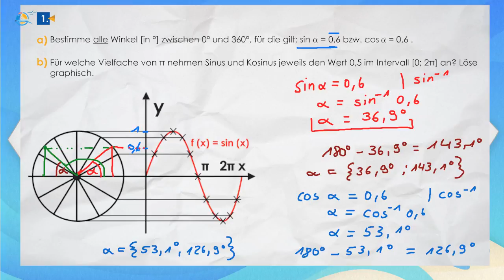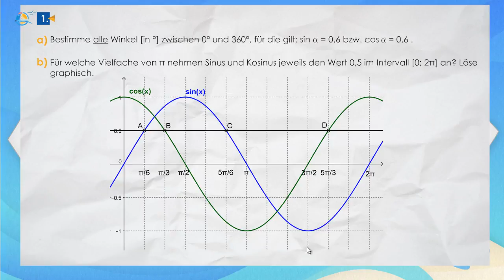Trigonometrische Funktionen || Oberstufe ★ Übung 1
Unter den trigonometrischen Funktionen versteht man die Winkelfunktionen Sinus und Kosinus (und auch Tangens). Überträgt man die Funktionswerte der jeweiligen Winkel aus dem Einheitskreis in ein Koordinatensystem, ergibt sich die typische Sinuskurve (s. Abbildung). Selbiges lässt sich auch für den Kosinus durchführen.
 In einem gemeinsamen Koordinatensystem erkennt man, dass eine Phasenverschiebung von π/2 bzw. 90° zwischen Sinus und Kosinus liegt.

  cos⁡(α)  =  sin⁡(α + π/2) bzw. sin⁡〖(α)  =〗   cos⁡(α -  π/2)
 In der allgemeinen Form stellt man die Sinusfunktion folgendermaßen dar (ebenso die Kosinusfunktion):
f(x)  = a ∙  sin⁡〖(b(x-c) )  + d〗
Mit: a: Stauchung (0    |a|    1) und Streckung (|a|     1) in y- Richtung
   b: Stauchung (b    1) und Streckung (b    1) der Periodenlänge  p=  2π/b
   c: Verschiebung in positiver x-Richtung
   d: Verschiebung in y-Richtung

Erläutere, wie die Funktion  f(x)  = -3 ∙  cos⁡〖(2 ∙ (x + π/8) )  + 1〗  aus der normalen Kosinusfunktion hervorgeht und zeichne beide in ein Koordinatensystem.
In der Übungsaufgabe sollst du verstehen, wie die Parameter a bis d Einfluss auf den Verlauf der Funktion nehmen. Dafür betrachten wir diese zunächst im Einzelnen und zeichnen abschließend einen Graphen zur Veranschaulichung.
 Der Parameter a= -3 ist betragsmäßig größer als 1, wodurch eine Streckung in y-Richtung (um drei Einheiten) im Vergleich zur normalen Kosinusfunktion vorliegt. Das negative Vorzeichen führt zu einer Spiegelung an der x-Achse. Zusätzlich wird die Funktion durch den Parameter d um eine Einheit nach oben verschoben, sodass der Wertebereich zwischen -2 und +4 liegt.
 In x-Richtung wurde die Kosinuskurve zunächst mit dem Faktor 2 gestaucht. Anders ausgedrückt, die Periodenlänge p= 2π/b verkürzt sich dadurch auf π. Die Frequenz erhöht sich also und in einem gewählten Intervall treten genau doppelt so viele Hoch- und Tiefpunkte auf.
 Bis hierhin ist der Graph also in y-Richtung gestreckt und verschoben sowie an der x-Achse gespiegelt worden (der Hochpunkt bei x = 0 ist nun ein Tiefpunkt), in x-Richtung wurde die Funktion gestaucht. Abschließend wird die Funktion noch um π/8 nach links verschoben (vgl. negatives Vorzeichen in der Grundform welches dann nach rechts verschiebt).

Trainer: „Du solltest unbedingt den Unterschied zwischen dem Verlauf einer normalen Sinus- und einer Kosinusfunktion kennen. Außerdem ist es wichtig, sich mit den Einflüssen der Parameter auszukennen.“

1.
 Bestimme alle Winkel [in °] zwischen 0° und 360°, für die gilt: sin⁡α=0,6 bzw. cos⁡α=0,6 .
 Für welche Vielfache von π nehmen Sinus und Kosinus jeweils den Wert 0,5 im Intervall [0; 2π] an? Löse graphisch.
2. Bestimme die Funktionsgleichungen zu den Graphen im Bild als Sinus- und als Kosinusfunktion

3. Bei zeitlichen Abhängigkeiten verwendet man als Grundform oft den funktionalen Zusammenhang f(t)  = a ∙  sin⁡〖(ω(t - t_0))  + d〗  mit ω□(∶= 2π/Periodendauer) . Ein Zylinderkolben bewegt sich periodisch über eine Strecke von 9 cm auf und ab. Während der Fahrt, erreicht er 3000 Mal pro Minute den untersten Punkt. Zu Beginn befindet sich der Kolben am untersten Punkt. Bestimme den zeitlichen Verlauf.